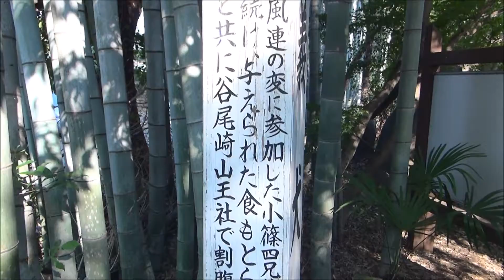H27(2015)11/3(祝・火)⑤リルファのリリー【りい散歩】桜山神社秋季大祭(熊本県熊本市)!!リリー『義犬の墓』(とら)を墓参!!愛犬家は必ず行って欲しいパワースポット